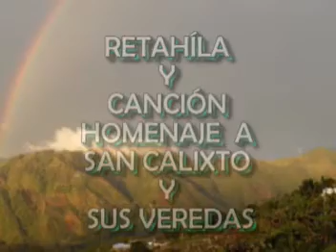SAN CALIXTO, RETAHILA Y CANCION A SAN CALIXTO Y SUS VEREDAS(YOUTUBE).mpg